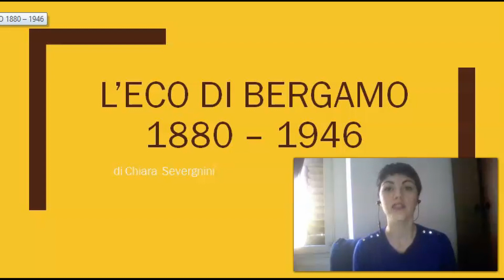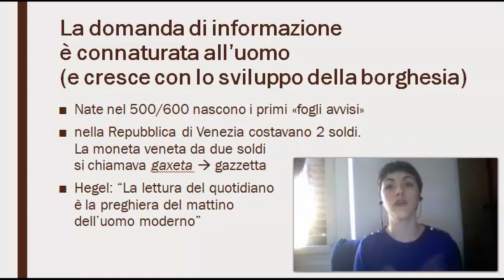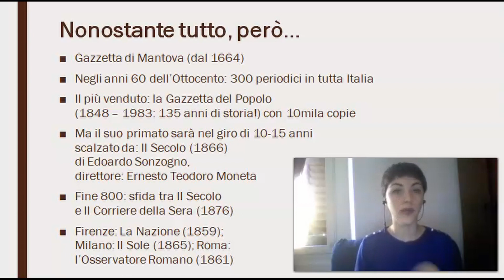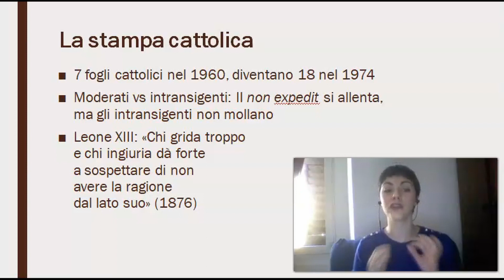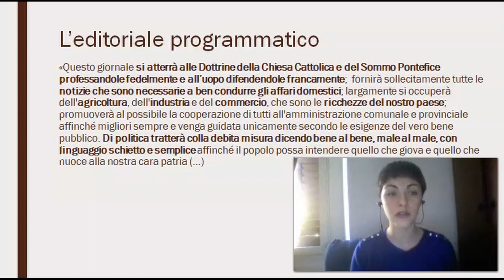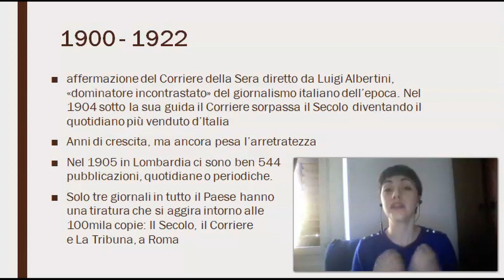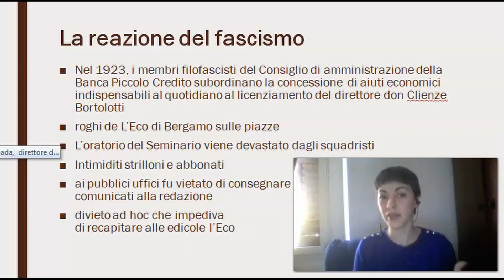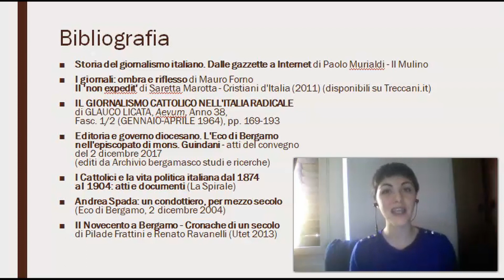Non fermiamo la cultura - Un pezzo di Storia del Giornalismo: L'Eco di Bergamo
Con la sua partecipazione a "Non fermiamo la cultura" Chiara Severgnini (classe 1989, alunna del Ghislieri dal 2008,) ha voluto raccontare un pezzetto della storia del giornalismo italiano attraverso i primi 60 anni di vita di una testata bergamasca, l'Eco di Bergamo. Un'occasione per guardare alle vicende del Regno d'Italia a cavallo tra Otto e Novecento da una prospettiva insolita. E per omaggiare un giornale che, in queste settimane così difficili, dimostra ogni giorno quanto sia insostituibile e prezioso il lavoro della stampa locale.
Chiara Severgnini si è laureata a Pavia in Lettere e Storia d'Europa. Poi ha tradito l'accademia per il giornalismo. Oggi lavora per il Corriere della Sera.